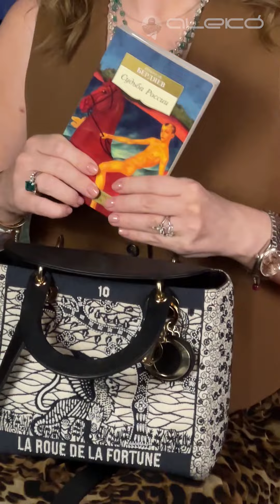ALEKÓ IN MY BAG : ЧТО В СУМКЕ У ВАЛЕРИИ ГАЙ ГЕРМАНИКИ?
Встречайте рубрику AlekoInmybag 👜
Сегодня свою сумку показала талантливая во всем Валерия Гай Германика.